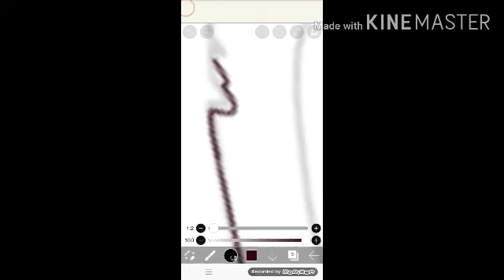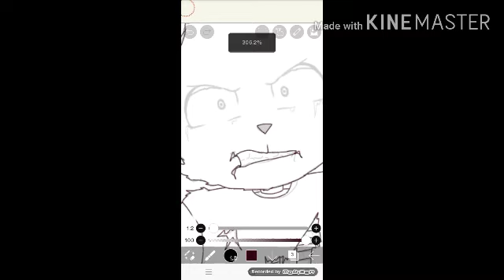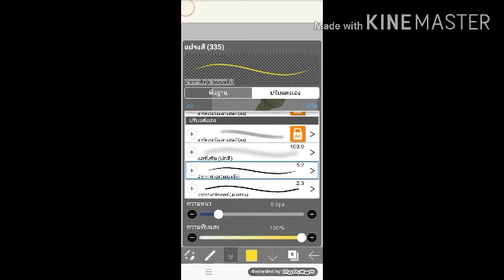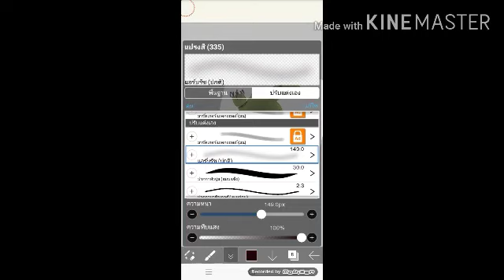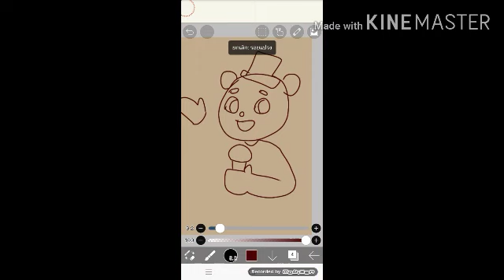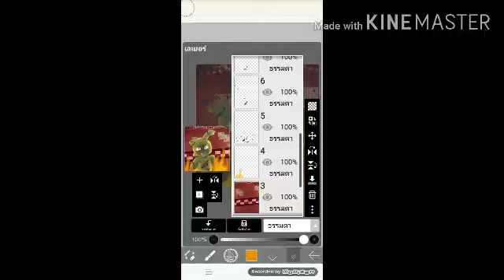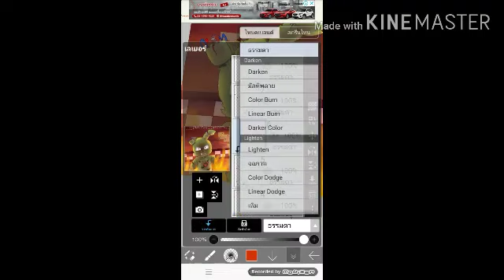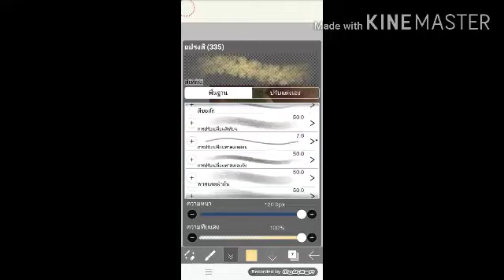Five nights at Freddy's 3 - Speedpaint